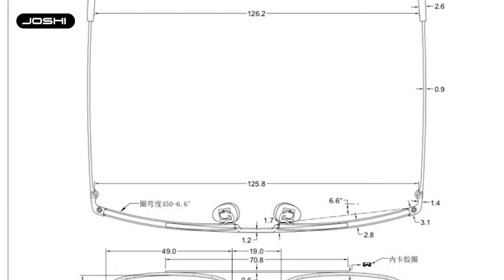Joshi made in Shenzhen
Joshi, made in Shenzhen: een kijkje in de keuken

Shenzhen. Noem het maar gerust dé brillenstad van China. En onze Joshi’s komen daar ook vandaan. Onlangs namen wij zelf een kijkje in de keukens van onze leveranciers. Kijk je mee?